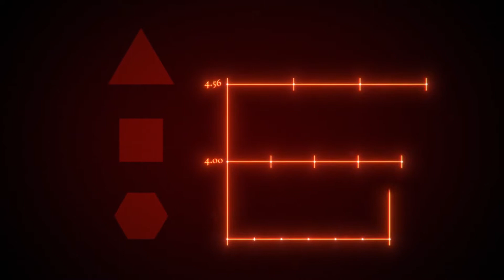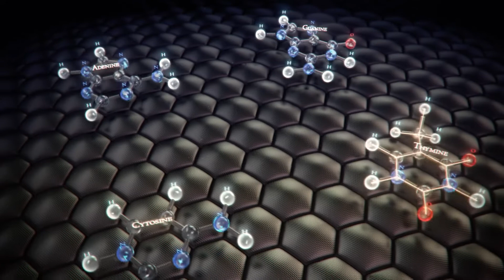Infinite Patterns (Geometría Sagrada = Patrones de la naturaleza)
A SHORT ANIMATION BY CRISTÓBAL VILA

For more info and licensing go to etereaestudios.com
Music: “Heartbeat” by Cedric Baravaglio (2012), from the album Atmostra III
Concept and Images by Cristóbal Vila